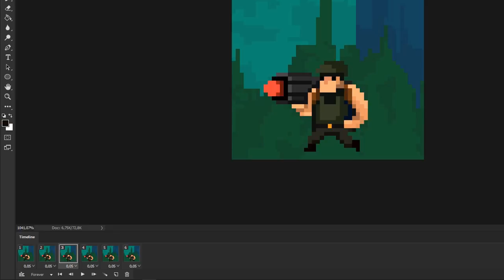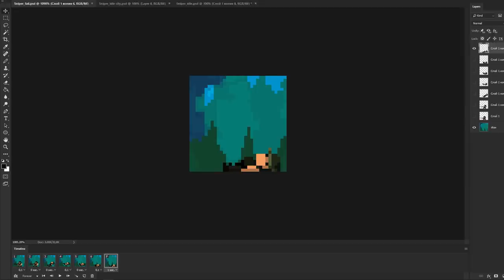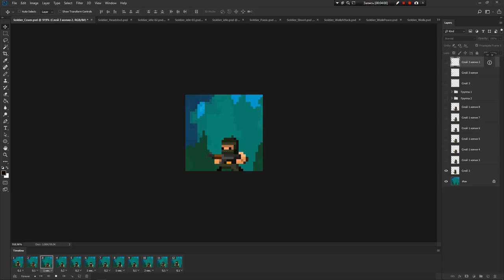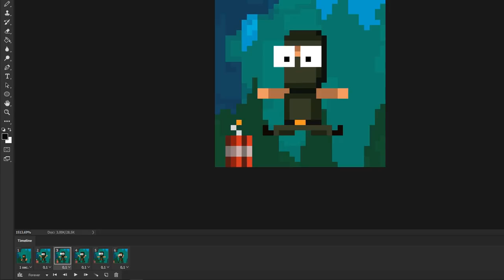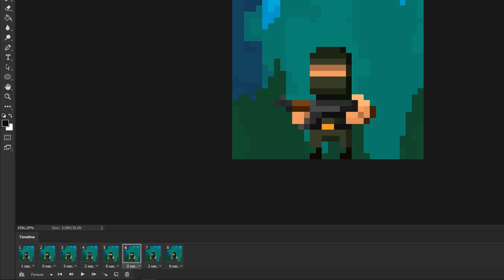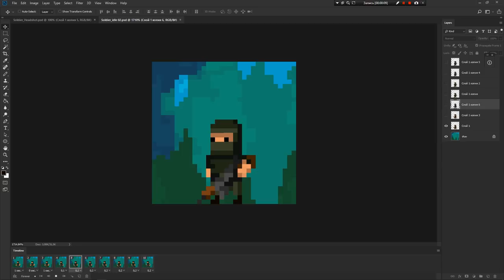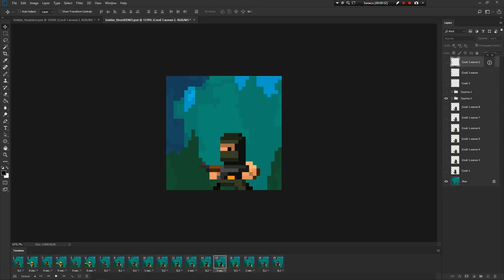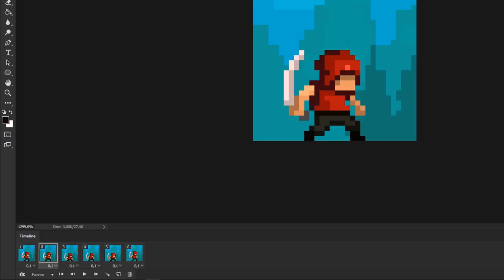Анимация персонажей из Bloodlust 2D | Разработка игр - Своя игра в жанре Платформеры by Artalasky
Описание:

В этом видео я покажу анимированные спрайты из игры Bloodlust 2D над которой уже возобновлена работа. Для начинающих аниматоров и художников этот ролик будет полезен для разбора и обучения.

Покадровая анимация в пиксельарте наиболее актуальна и ей нужно просто научиться. Это может показаться не просто, но анимировать персонажей в pixel art намного проще чем в любых других стилях рисования.

Поэтому пиксельная графика и анимация очень хорошо заходит в инди играх за счет скорости разработки. Своя игра с пиксельной графикой всегда будет разрабатываться быстрее, подобный гайд с разбором спрайтов даст вам понять, что разработка игр не такое страшное занятие, а платформеры до сих пор актуальный жанр.

Как создать игру на андроид с подобными пиксель арт анимациями? Рисуйте в пиксельарте больше, ведь рисовать по клеточкам намного проще и пожалуй это самый простой вид digital painting, практикуйтесь чаще и у вас всё получится.